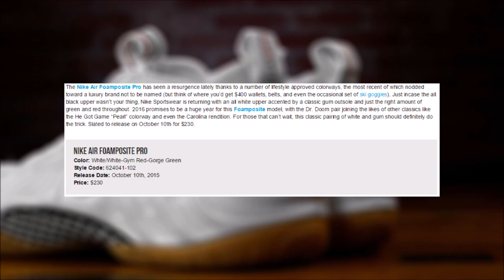Nike Air Foamposite Pro Gum Bottoms